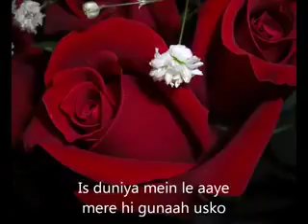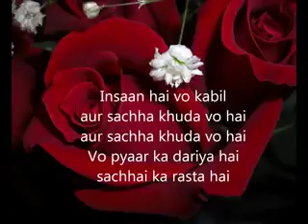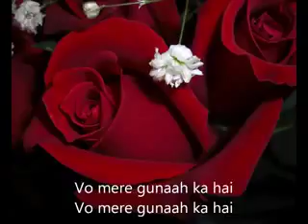Jo crus pe kurban h wo mera masiha h !!!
This song will touch your ♥️
Jesus … died for me to give me life
Trust Him accept Jesus as ur saviour🧎‍♀️